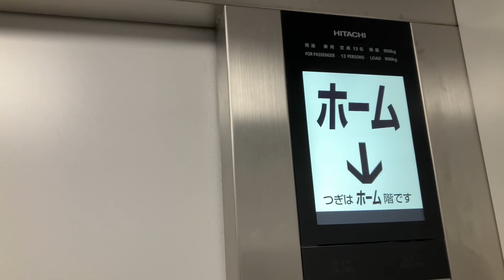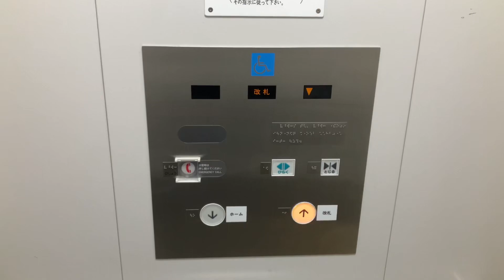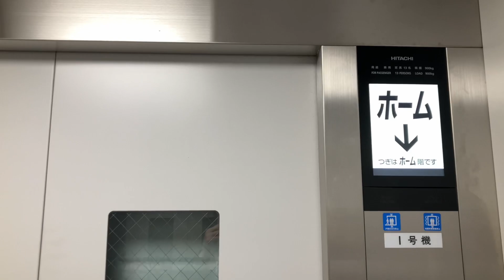(2023年最終動画)大阪メトロ御堂筋線なかもず駅のホーム〜改札行き日立エレベーター 1号機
本年もいろいろあり、低浮上が続きましたが、ありがとうございました。みなさんよいお年をお迎えください‼️😊

メーカー：株式会社日立製作所

メンテナンス：株式会社日立ビルシステム

機種：アーバンエース　第7

停止階：改札、ホーム

人数、車いす、積載：乗用13人乗り　車いす対応　積載900kg

行き先階取り消し機能、8インチかご内液晶ディスプレイ装備

撮影日・撮影地：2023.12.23    大阪府堺市北区中百舌鳥町2丁２４０－１